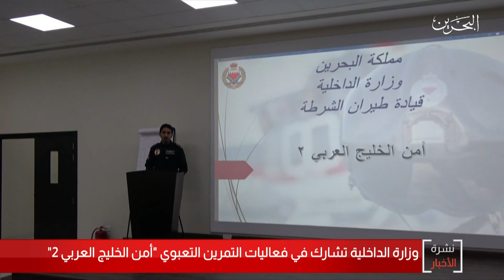البحرين مركز الأخبار : وزارة الداخلية تشارك في فعاليات التمرين التعبوي المشترك أمن الخليج العربي 2